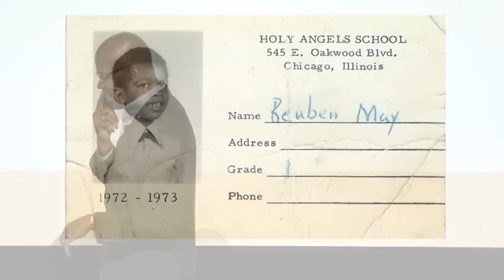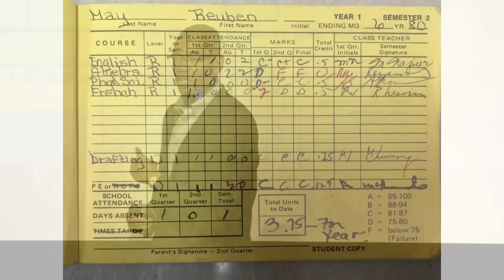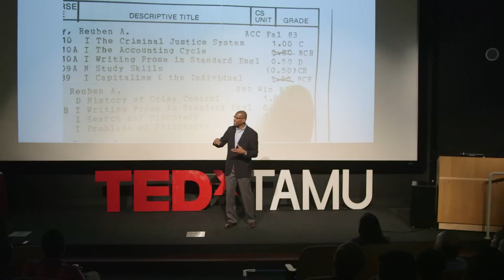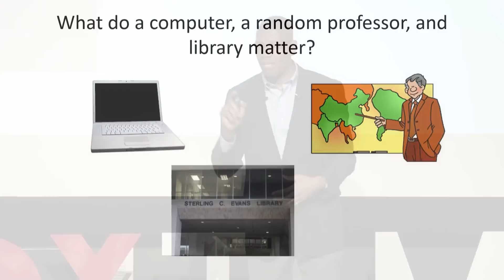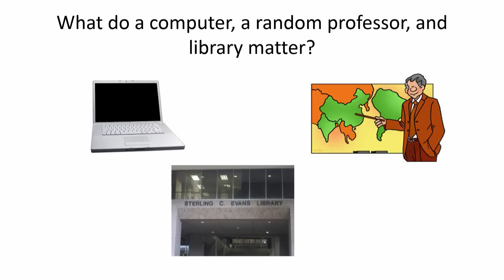Never Underestimate the Power of Your Inspiration | Reuben May | TEDxTAMU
Texas A&M Sociology Professor, Dr. Reuben May shares his remarkable story and the challenges he has overcome in his lifetime. He encourages individuals to find inspiration in their own personal stories.

Dr. Reuben A. Buford May is the Glasscock University Professor in Undergraduate Teaching Excellence and Professor of Sociology at Texas A&M University. He is the author of three books: Urban Nightlife: Entertaining Race, Class, and Culture in Public Space, the award-winning book Living Through the Hoop: High School Basketball, Race, and the American Dream (2008) and Talking at Trena’s: Everyday Conversations at an African American Tavern (2001). He has been a fellow at the W.E.B. Du Bois Institute for African and African American Research at Harvard University and a Dr. Martin Luther King, Jr. visiting professor at MIT. May received his Ph.D. in sociology from the University of Chicago, and his research focuses on race and culture, urban ethnography, the sociology of sport, and the sociology of the everyday. May has been featured on radio and television and in print media, in particular for his performance as the rappingprofessor Reginald S. Stuckey.